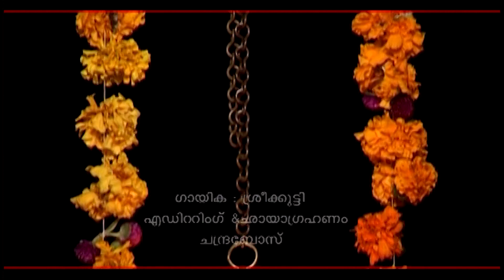കൊടുങ്ങല്ലൂർ ഭരണി | kodungallur amma devotional song malayalam | hindu devotional | bharani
Bharani Bharani Song
Hindu Devotional Songs Malayalam
Sree Bhadra Kaali Album Song Malayalam
Malayalam Bhakthi Song Video
Bheeman Raghu Devotional Songs Malayalam
Malayalam Devi Geethangal MP4
Kodungalloor Amma Songs Malayalam
Malayalam Kodungalloor Devi Songs
Hindu Bhakthi Geethangal Video
MC Devotional Songs Malayalam

chottanikkara devotional songs#chottanikkara bhakthiganangal#chottanikkara amma#song#
yesudas devotional songs hindu devotional#krishna devotional#sreekrishna songs#